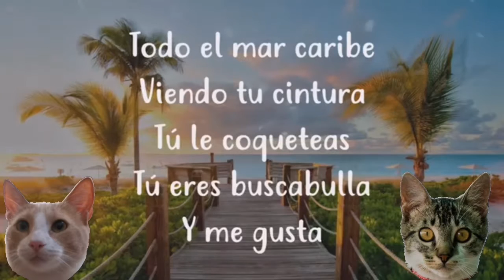Gatour Funeraria Carrasco